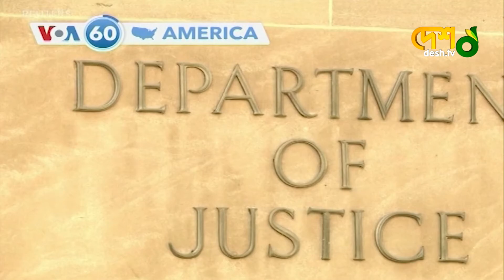এক মিনিটে বিশ্ব | VOA | Voice of America | 13 September 2022 | Desh TV News